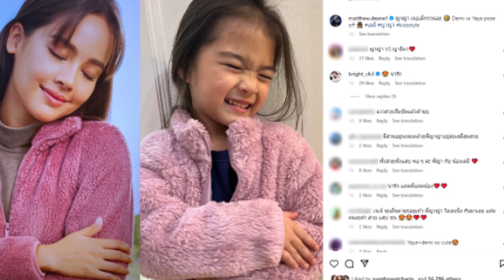เอ็นดู! ''น้องเดมี่'' โคฟเป็น ''ญาญ่า อุรัสยา'' ถอดแบบกันมาเป๊ะ